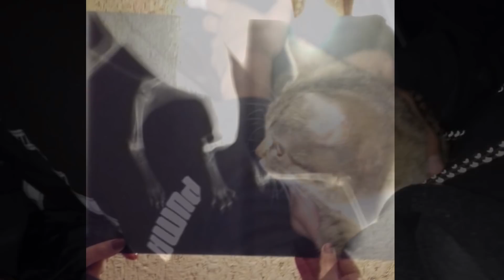Спасение кошки из Дагестана, которая месяц таскала за собой лапу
Спасаем кошку Дарину из Дагестана.
Пишет мне как-то в Ватсап женщина говорит : «У нас на улице уже месяц кошка ходит с поломанной лапой, она у нее болтается”
Узнав откуда кошечка, я мягко говоря, удивилась - Махачкала (Дагестан). А мы-то в Курске. Женщина говорит: «Может, вы ей поможете?» Я была озадачена просьбой, ведь  на мне и здесь, за тысячи километров от Дагестана 220 животных, часть из которых больные и инвалиды. И вообще мне сложно понять людей, которые месяцами наблюдают как покалеченные животные погибают на улице и даже не пускают их домой.
Я не знала каким образом на расстоянии помочь бедному животному, и попросила ее, во-первых, забрать кошечку в тепло, сделать видео и свозить  на рентген, как минимум, чтобы понимать насколько там сложный случай, при этом пообещала оплатить его.  Но эта идея не очень понравилась моей собеседнице. То времени нет, то ветеринария плохая, то «окружение не поймёт, что я с кошкой какой-то вожусь»  В общем,  сделать рентген уговорила с горем пополам,  он показал, что там сложнейший перелом и нужна операция, но по настрою женщины стало понятно, что заниматься она этим не будет и на это есть 33 причины. Домой кошку она взяла на пару дней, но в очередной раз написала: «Думаю, отпустить обратно на улицу, у меня с мужем ругань из-за кошки.» В общем, все как всегда.
Получив смазанное видео длительностью в пару секунд, я поняла, что дело совсем плохо. Тощая кисонька с трудом передвигалась на трех лапках, и кажется, вообще была уже жизни не рада. Как сказала женщина: “ Она уже свыклась с болью, поэтому уже молча терпит” Страшно представить себе,  что испытывает несчастное животное, которое столько времени ходит с осколочным переломом.
 Мне было очень жалко кошечку, и я понимала, что ей там никто не поможет, но не знала, что делать. У них там вообще отношние к животным специфичное. И т ут  нам пришла мысль позвонить давней знакомой Фатиме, которая тоже живет в Махачкале. Постоянные зрители, возможно ещё помнят  историю слепого пекинеса Шарика , которого мы спасали в Дагестане год назад. Но и это было задачей не из лёгких, все-таки не ближний свет. А сейчас у нас и ехать-то некому в такую даль. Но я очень боялась, что кошечка, в скором времени, все-таки окажется на улице, раз такие мысли уже посещают женщину, от которой сейчас напрямую зависит ее жизнь. Да и вела себя она странновато, ни здрасьте, ни спасибо, ни до свидания.
Фатима  согласилась взять кошечку к себе, пока мы определимся каким образом переправить ее в  Московскую клинику, где лечатся наши подопечные.
А потом выяснилось, что ее знакомая на днях летит в Москву и может взять с собой пушистую попутчицу. Это было отличной новостью. Но, кажется, только для нас, потому что женщина, которая ко мне обратилась, с тех пор судьбой киски уже не интересовалась. С глаз долой, из сердца вон, называется. К счастью, перед этим я уговорила ее завести кошечке ветпаспорт и оплатила прививки. Далее, я оплатила ей переноску и билет на самолет, а после мы с нетерпением ждали прилета необычного рейса.
Было решеноназвать  новую подопечную Дариной, подразумевая подаренный шанс на новую жизнь. Кисульке, кажется, уже было все равно куда и с кем лететь. Тихая мурчунья, с благодарностью принимала любое внимание и вела себя очень скромно. Ночью в аэропорту Внуково Дарину  встречала наша Московская куратор Оля, которая удивилась хрупкости и миниатюрному размеру пушистого пассажира.
Только по прилёту мы впервые смогли рассмотреть эту молоденькую кошечку, которая оказалась не то Шотландкой, не то Британкой. У неё была плюшевая шерстка, большие глаза, маленькие ушки и почти плоская мордочка.
Ночевала Дарина у Оли дома, а утром она отвезла нашу маленькую Дагестаночку в стационар, где ее тут же окружили самые лучшие врачи, которых мы снова попросили выйти на работу внепланово ради нашего особенного пациента. Кошечка-мурчунья с золотым характером очаровала всех.

Киске взяли все анализы и уже на следующий день была запланирована сложная операция,которая обошлась нам в  45 000 р., ведь в без помощи  кошечка находилась  слишком много времени.
Несколько дней назад ей починили лапку и она уже потихонечку долечиваетсят. Возможно, останется легкая хромота, зато она наконец-то сможет жить полноценно, забыв про боль, но в течение нескольких дней нам желательно выписаться, потому что наши врачи уволены,  а бежать, некуда, ведь у Дариночки нет дома и того, кто мог бы позаботиться о ней в дальнейшем. Эта маленькая и мега-ласковая кошечка мечтает обрести свой уголок и человека, который поможет ей забыть все тягости прошлой жизни, окружив теплотой и любовью. 💖🙏Звоните:   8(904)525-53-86 Инна, Оля.   Можно приехать познакомиться (Московская область, Раменское)

❤️РЕКВИЗИТЫ ДЛЯ ПОМОЩИ в лечении:

СБЕРБАНК: 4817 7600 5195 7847 Инна Романовна (на лечение животных )
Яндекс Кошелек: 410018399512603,